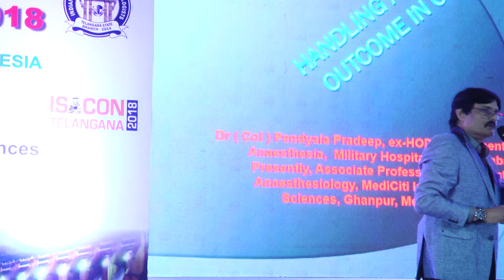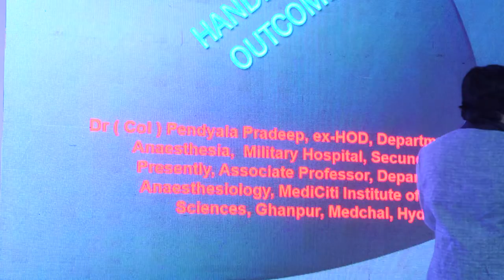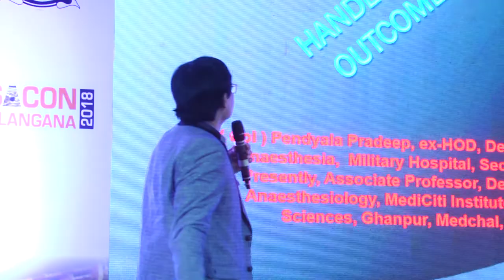Handling a Bad outcome in operating room : Col Pradeep Pendyala ISACON